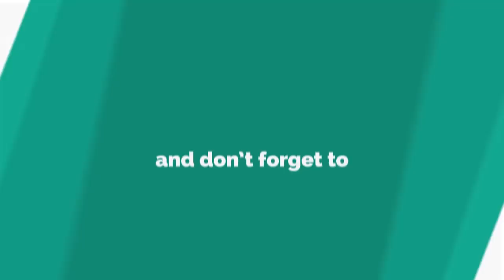Love Island's Mike Thalassitis reveals graphic details of romp with Tyla Carr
LOVE Island's Mike Thalassitis has revealed all of the details of his sex life with fellow Islander Tyla Carr.